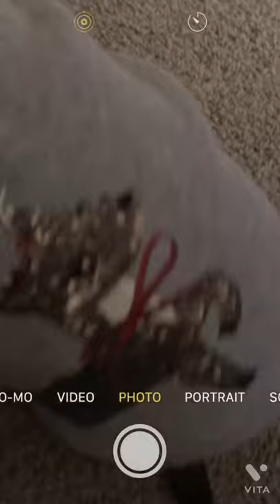My Dogs New Christmas Reindeer Sweater from Ross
New Sweater for Cocoa bought at Ross!